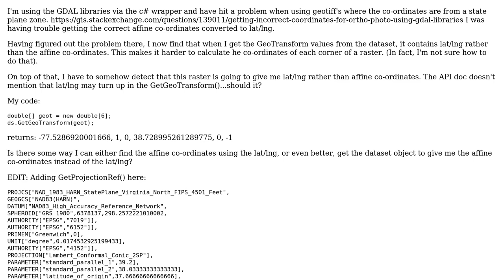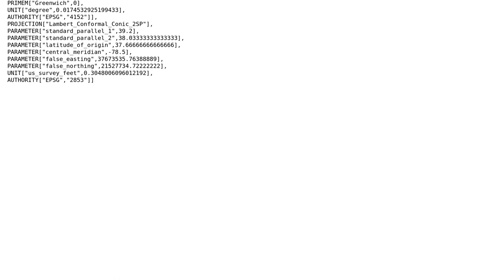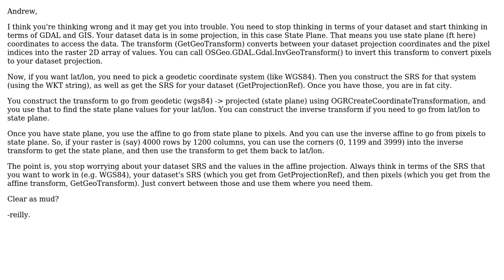GIS: GDAL GetGeoTransform returning lat/lng instead of affine co-ordinates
With thanks & praise to God, and with thanks to the many people who have made this project possible! | Content (except music & images) licensed under CC BY-SA | Music | Images & others | With thanks to user Reilly user Andrew C and the Stack Exchange Network Trademarks are property of their respective owners. You are responsible for your own actions.